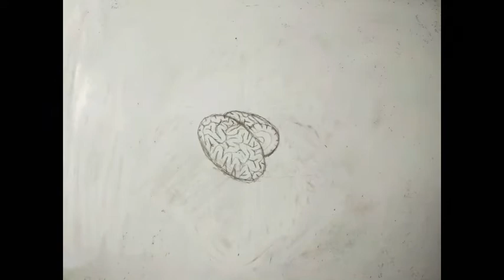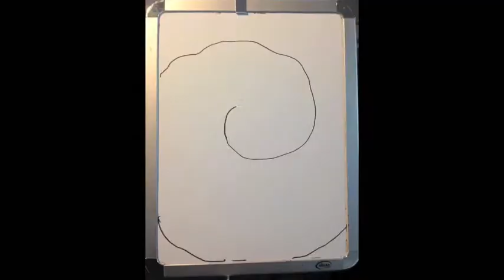Maom - A Nice Day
what a nice day
better do something
what a good mood
nothing gets in way
gotta levitate
over monday lightness
over and over circumstances once again

something getting in the mind
the weather can be very kind
don't matter if winter's seven months
beware the cold in the bottom of your heart

something somehow takes up the stakes
don't wanna repeat bizarre mistakes
wanna go for it, stribe bold, score it,
so that light power engine's surely lit
chill, and be reasonable, not like a civic,
but a Tesla, as i'm inventing the lyrics
as the beat perpetuates life on earth
breathe rhythmically, let your mind observe

i would like to know
if there's any sensible
spirit on the flow
if there's any resonance
power on the line
if there's any powerplant
or a fine incline
for the wheels to roll about
let's both resonate
to the frequency
awakening the fabulous state
mindfulness delicacy
it's spirit on the wheels
lyric'ing and legislating power of the bliss
holy self efficacy

something something on the way
it's happening and lets find it out
the levers get pushed and pulled again
the reverie, hope it'll bounce away the pain
it's happening and let's find it out